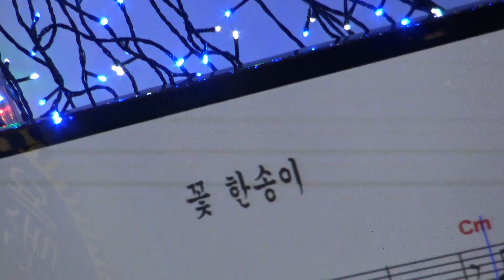가수 이윤정 꽃한송이 우리예술단정기공연 장소 극장식공연장미가 일시 2018 7 6